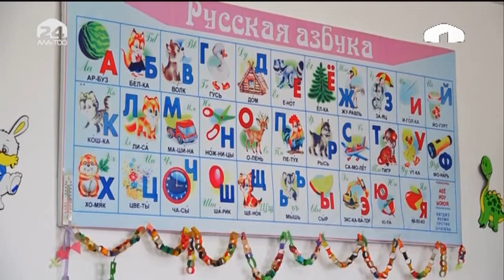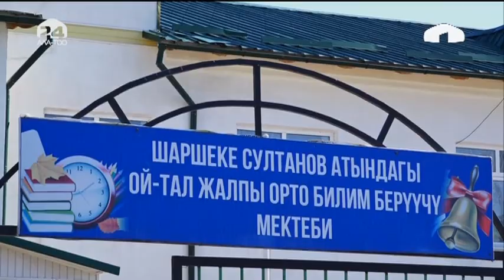За 10 лет Фонд развития Иссык-Кульской области построено 32 школы и 11 детсадов.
С 2010 по 2019 год “Кумтор Голд Компани” пополнила бюджет Фонда развития Иссык-Кульской области на 1 миллиард 277 миллионов сомов. За счет отчислений “Кумтора” было построено 32 средних школы на 6 тысяч 786 ученических мест и 11 дошкольных учреждений. На  стадии завершения строительства находятся еще 5 школ и 5 детсадов.